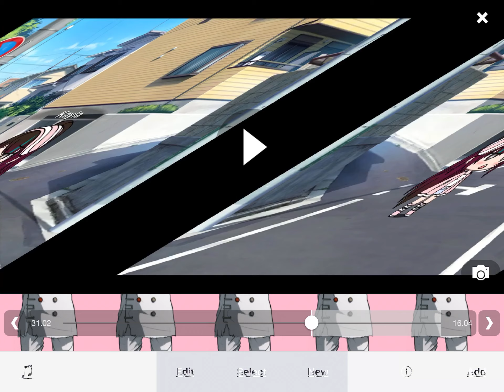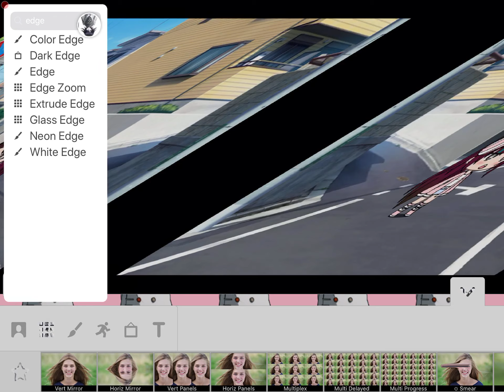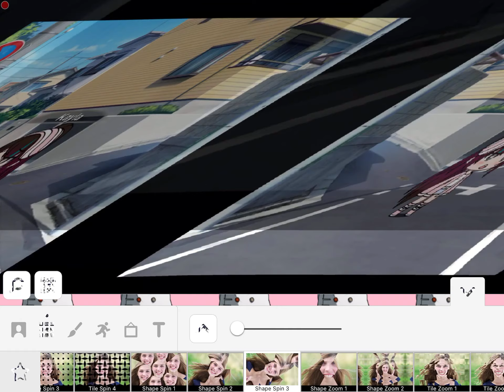im bored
what should I do I’m very bored